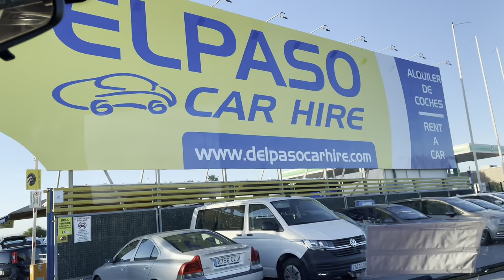Renting a car at Malaga Airport, Spain | Del Paso Car Hire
How to rent a car at Malaga Airport, Spain
Del Paso Car Hire